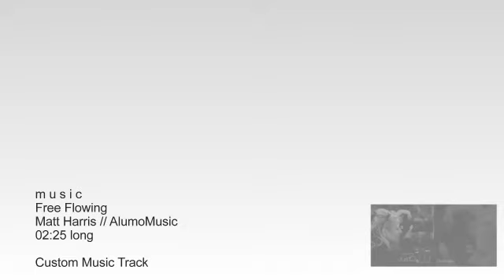JustB&W TOP10 AlbumOfAward 12.8.2016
JustB&W: FIRST COME PEOPLE, THEN PHOTOGRAPHS
Congratulations! You are our Award Winner!
THE BEST WAY TO REMEMBER
AWARDING: Mario Lisi